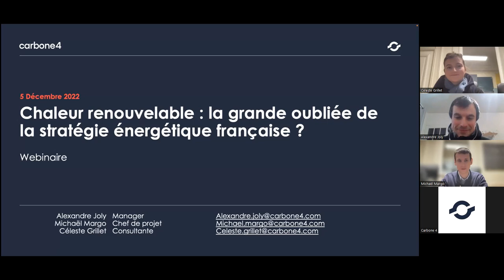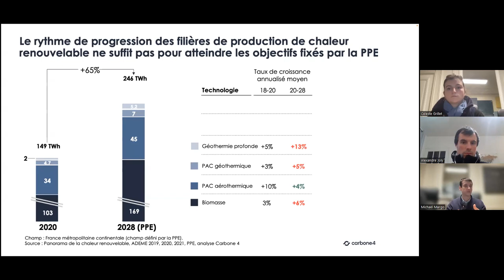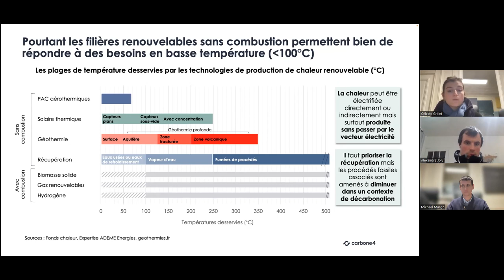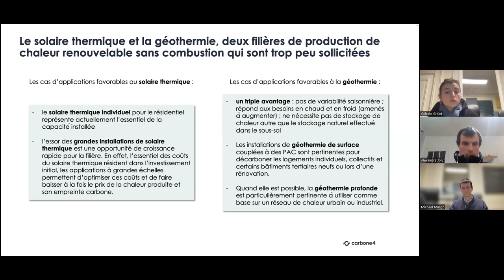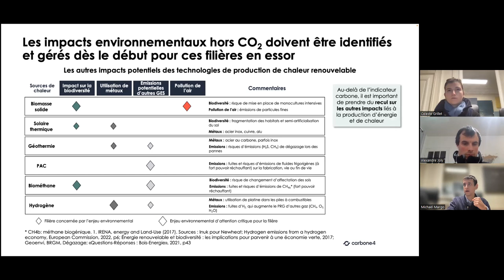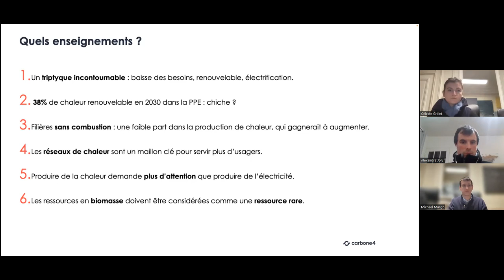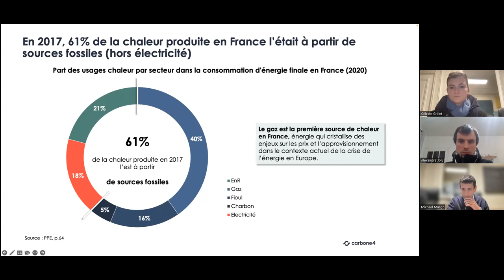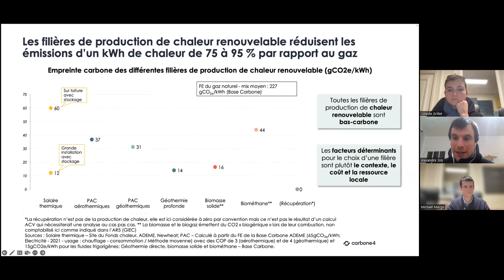Chaleur renouvelable : la grande oubliée de la stratégie énergétique française ?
Le pôle Energie de Carbone 4 est heureux de vous présenter le webinaire "Chaleur renouvelable : la grande oubliée de la stratégie énergétique française ?"

- La décarbonation de la production de chaleur est indispensable en France : la production de chaleur émet 5 fois plus de gaz à effet de serre que l’électricité.
Les besoins en chaleur représentent 45% de la consommation finale d’énergie, et près de 60% de ces besoins sont couverts par la combustion d’énergies fossiles (principalement du gaz).

- La biomasse, qui domine la production de chaleur renouvelable, est indispensable (elle est le principal pilier de la PPE - programmation pluriannuelle de l'énergie - pour décarboner la chaleur) mais ne pourra pas être suffisante : les puits de carbone en France ont été divisés par 3 en dix ans et la biomasse forestière doit, en plus de stocker du carbone, permettre la décarbonation d’autres secteurs (construction, industrie). Ces objectifs semblent ainsi difficilement atteignables en parallèle.

- Les 3/4 des besoins en chaleur nécessitent des températures inférieures à 100°C : des filières renouvelables et sans combustion peuvent directement répondre à une partie de ces besoins, comme le solaire thermique et la géothermie.

- Les ambitions de la France en la matière ne sont pas à la hauteur : les mécanismes de soutien financier ne sont pas adaptés à l’ampleur de la tâche par leur nature et par leur montant (Fonds chaleur trop peu doté).
La PPE vise 38% de chaleur renouvelable en 2030, mais cette ambition est insuffisante pour atteindre la neutralité carbone en 2050.